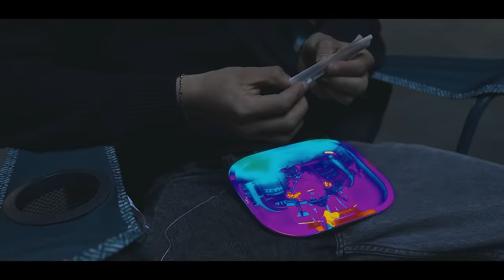GINO BONAZZI - WORKING HARD (OFFICIAL VIDEO)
Amazon Music
marketplaceId=A1F83G8C2ARO7P&musicTerritory=GB